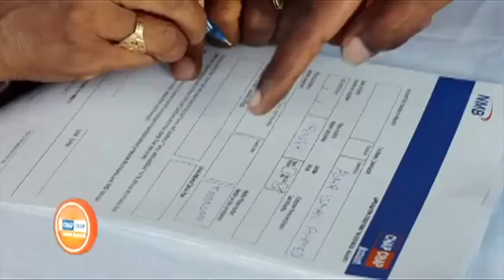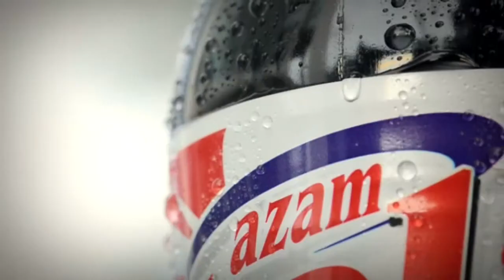AZAM FC TV- Ziara ya Azam FC Songea vs Majimaji 2015/16